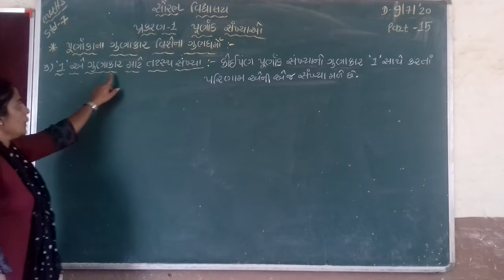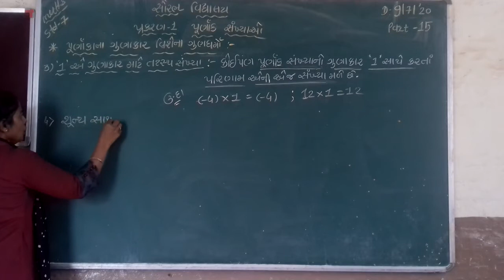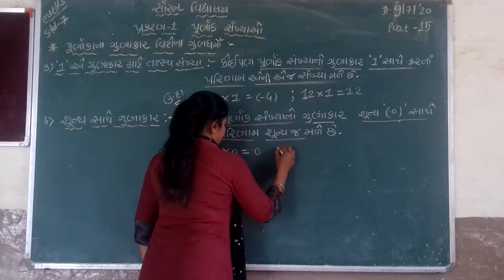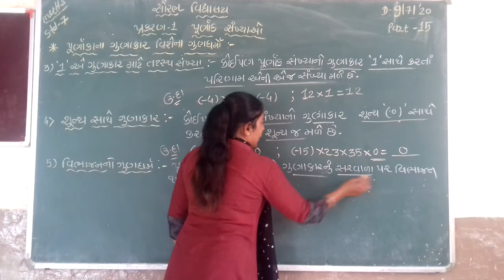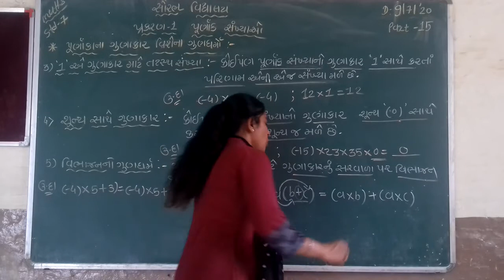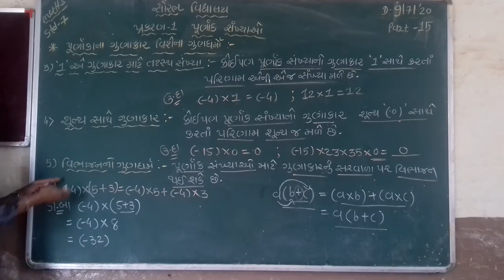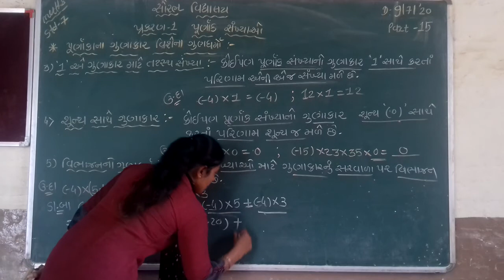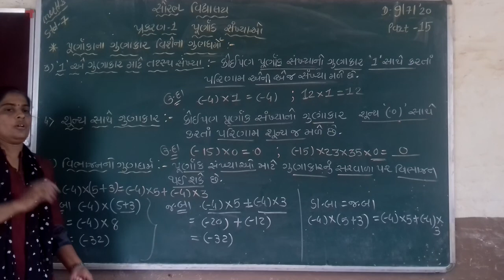Saurabh vidhyalaya, Himmatnagar, std -7,sub-maths, chapter -1,part -15...